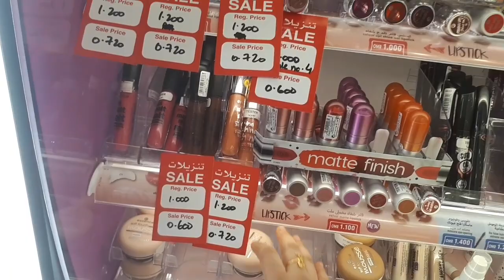ঈদে নিজের টাকায় হাসবেন্ড কে কি উপহার দিলাম আমি/Banglali Vlog#Oman Vlogger